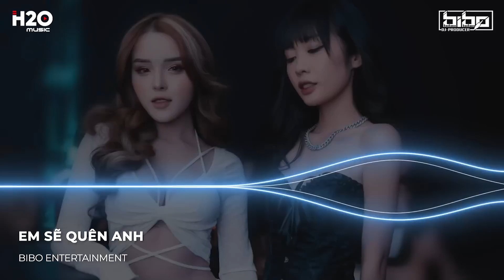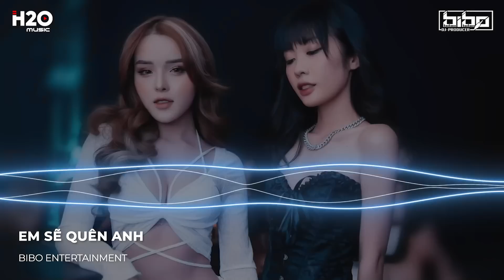NONSTOP BIBO 2023 - EM SẼ QUÊN ANH REMIX x VŨ ĐIỆU SAMBA x VÀ ANH BIẾT DUYÊN MÌNH ĐÃ LỠ REMIX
♫ Title : NONSTOP BIBO 2023 - EM SẼ QUÊN ANH REMIX x VŨ ĐIỆU SAMBA x VÀ ANH BIẾT DUYÊN MÌNH ĐÃ LỠ REMIX
® Nếu có bất cứ tranh chấp về vấn đề tác quyền, và bản quyền liên quan đến VIDEO.

☎ If there is any dispute about copyright relating to VIDEO.

© Bản quyền Video thuộc về H2O Music.
© Copyright by H2O Music ☞ Do not Reup.